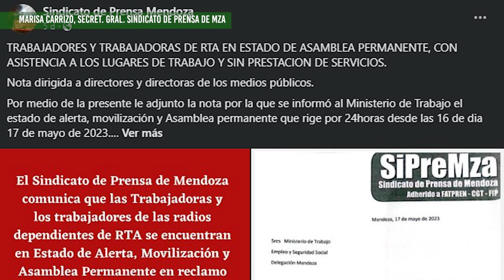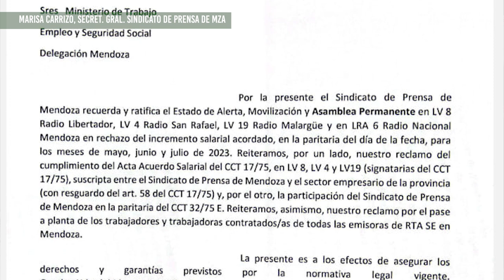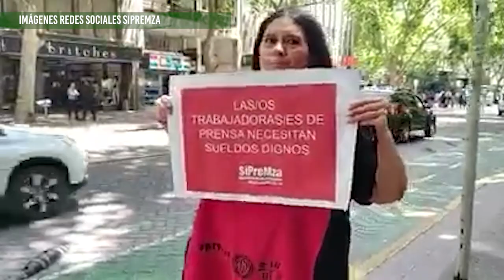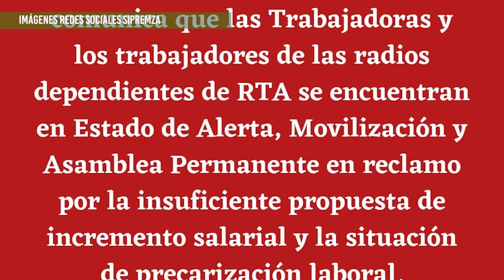Trabajadores de medios públicos exigen mejoras en las condiciones laborales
En el marco del estado de movilización y asamblea permanente comunicado por el Sindicato de Prensa de Mendoza al Ministerio de Trabajo de la Nación, las y los trabajadores de medios de la provincia exigen salarios dignos y mejores condiciones de trabajo.
En particular, las trabajadoras y trabajadores de los medios públicos reclaman a las autoridades nacionales de Radio y Televisión Argentina el pase a planta de compañeras y compañeros contratados, cumpliendo con lo que la empresa se comprometió a fines de 2022.
En esta entrevista, Marisa Carrizo, secretaria general del Sindicato de Prensa de Mendoza, explica la situación y las medidas que llevan adelante para asegurar los derechos y garantías establecidos por la normativa legal vigente.